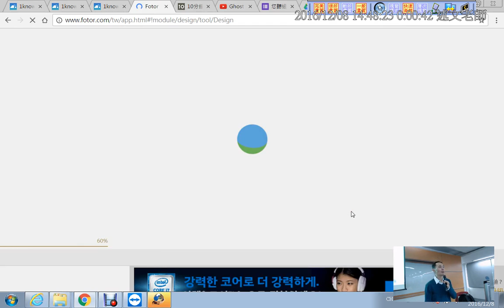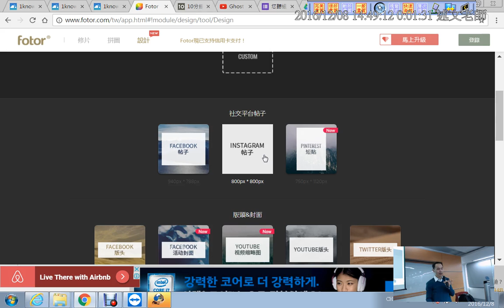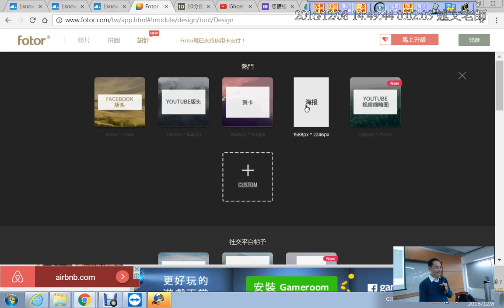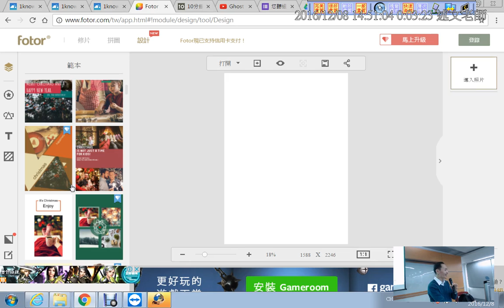07：fotor線上影像處理介紹與範本選擇